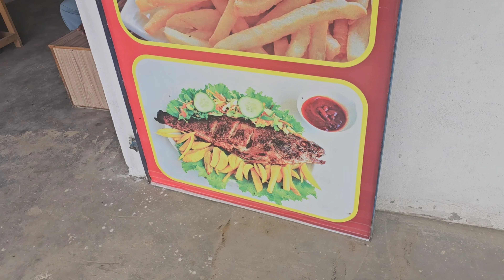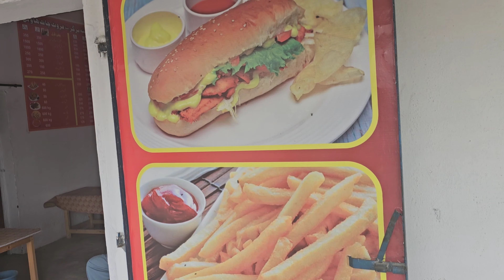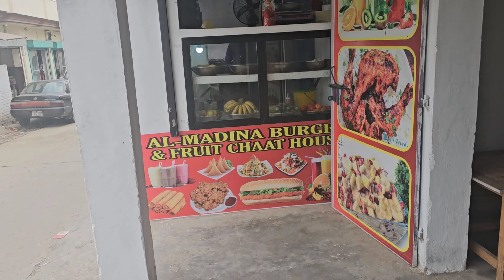Ch azam ky sath potha sher ki sair ki//waqar pardesi vlogs//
idrees azam